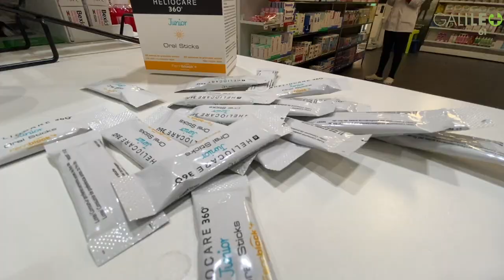DEJATE LA PIEL SOLO EN LO IMPORTANTE, NUNCA EN EL SOL.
No te la juegues y protege tu piel siempre del SOL